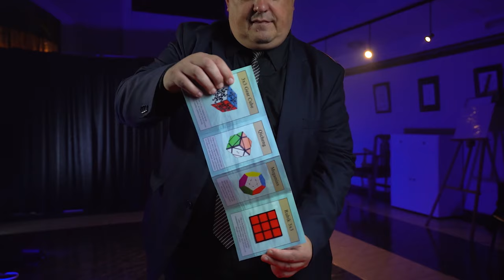RUBIK'S CUBE 3D ADVERTISING by Henry Evans and Martin Braessas